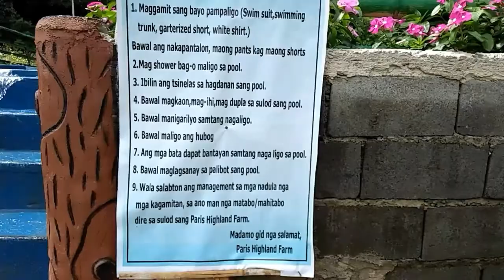Resort Day Tour/Vlog @Brgy. Basak, Lebak, Sultan Kudarat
1. Paris Highland Farm Resort
Kidanao, Brgy. Basak, Lebak, S.K
Entrance Fee: 30pesos
Cottages: 200pesos
Summerfeels! Ang Lamig mg Tubig at ang Linis😍

2. Mountain View Resort
Itumlinao, Brgy. Basak, Lebak, S.K
Entrance fees: 30pesos (children/Adult)
Cottages:150pesos
Rooms:500pesos
Ang Sarap mag Overnight dito at Yunv tubig ang Lamig din 😍 mga friends Tara na😊

RentotVlog! Ilonggo na may gamay na taglish😂

Thankyou!